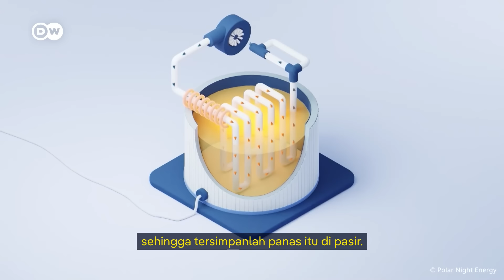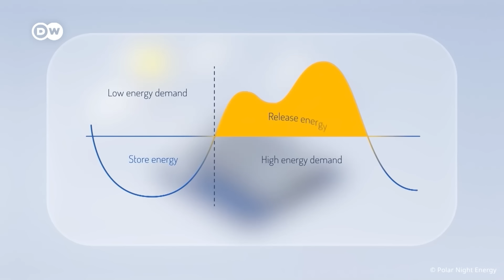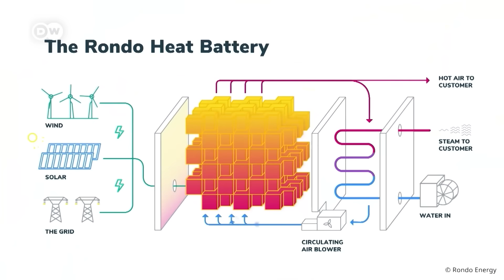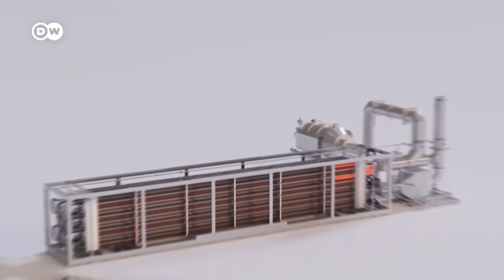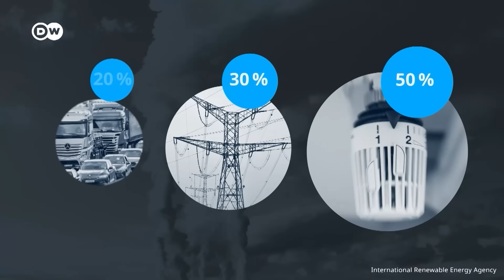Pasir, batu bata dan garam cair: Solusi penyimpanan energi terbarukan masa depan? | DW Business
Di Finlandia, baterai berisi pasir sebanyak 100 ton mampu menyimpan panas hingga berbulan-bulan. Sementara di Chili, pembangkit listrik tenaga surya menggunakan garam cair untuk menghasilkan energi terbarukan 24 jam tanpa henti. Kemudian, juga ada inovasi batu bata yang mampu menyimpan energi tiga kali lebih panas! Penasaran tentang inovasi alternatif untuk mengurangi ketergantungan manusia terhadap bahan bakar fosil? Simak video dwbusiness dalam episode transformingbusiness berjudul "Pasir, batu bata dan garam cair: Solusi penyimpanan energi terbarukan masa depan?" berikut.